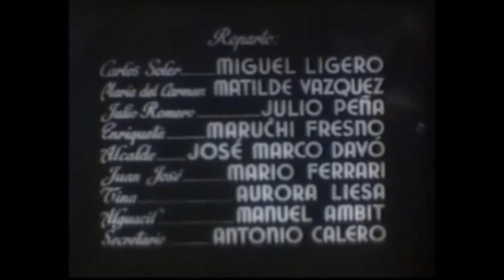Ultima fiamma 1940 versione spagnola